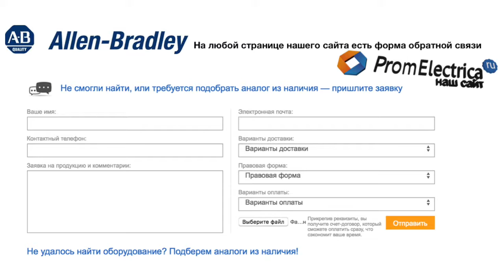100-C30KP10 Контактор 3 пол. + 1NO, 30А 100-110VAC (50Hz) Allen-Bradley, 100-C30KP10M - уп. 20 шт.